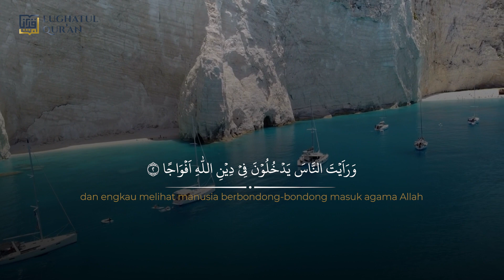Surah An Nasr | Ustadz Imam Muslimin, Lc